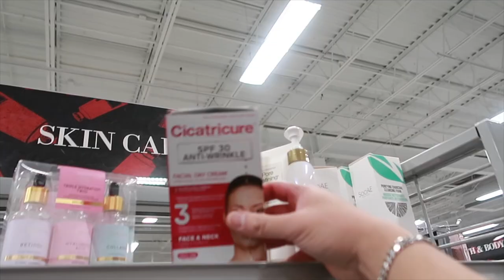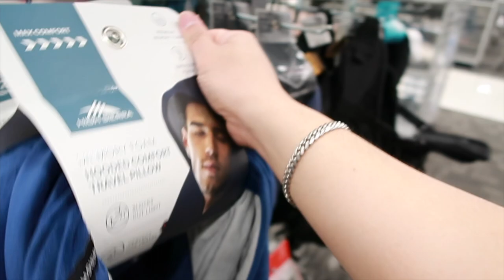Buhay Amerika: Mga Murang Gamit Pambabae | Vinz Leonardo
Mga Murang Gamit Pambabae dito sa Amerika...